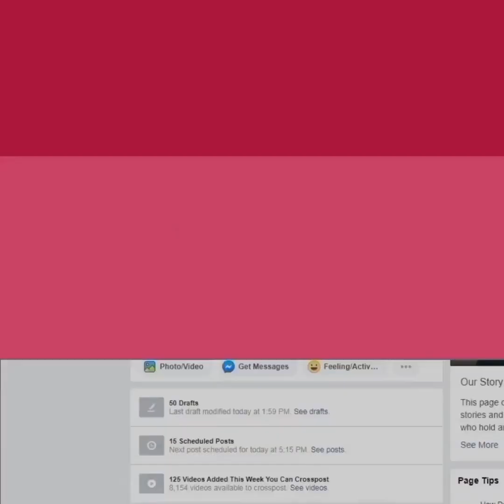'शिल्पा ने मुझे बर्बाद कर दिया', Raj kundra की पहली पत्नी ने Actress पर आरोप!!